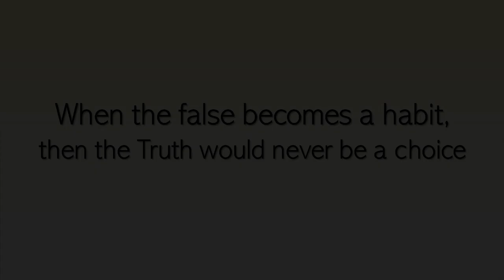When the false becomes a habit, then the Truth would never be a choice || Acharya Prashant (2016)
Context:
What are habits?
Why man can't get rid of the habits?
How to live a life free from habits?